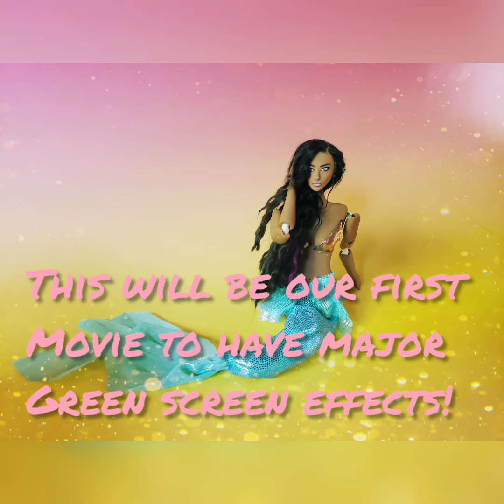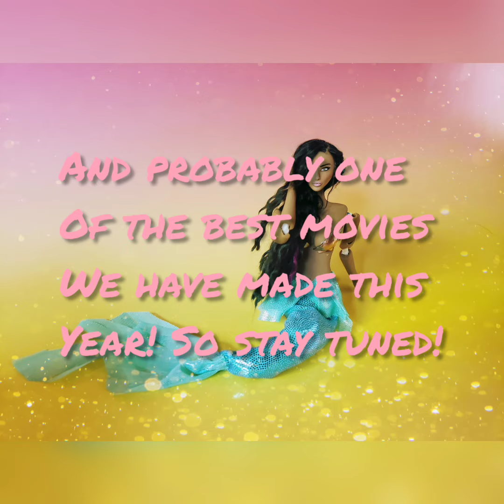The little mermaid movie sneak peek: the changing stone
Sarina sneaks to the changing stone to be a human for one night! Who will she meet? What will she do! Find out soon!